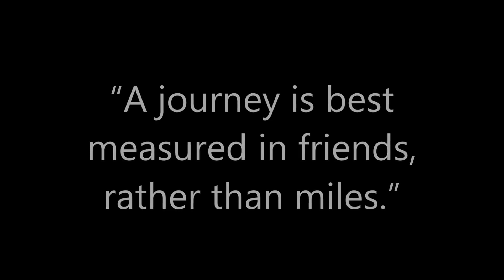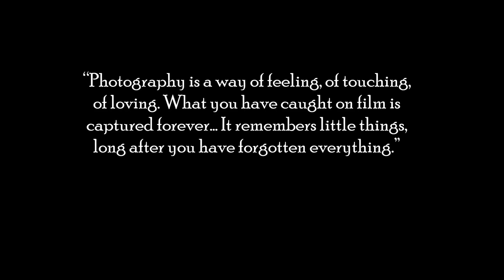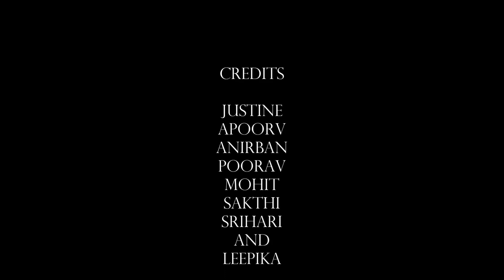A Day in Shilhaandara Resort, Bangalore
Team Outing with mates to Shilhaandara Resort.
Enjoyed a lot in Pool and Dance floor.